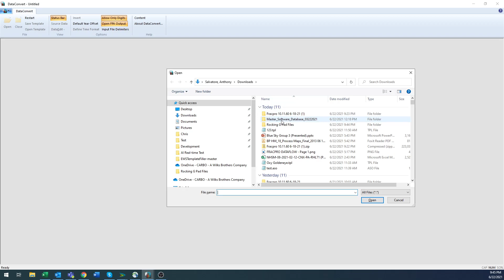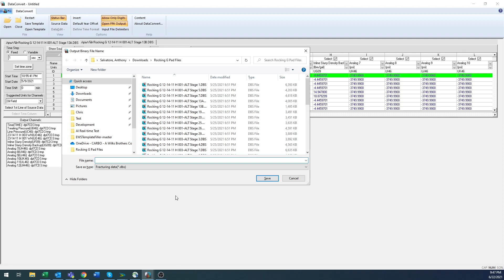Merging DBS Files with DataConvert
This video details the instructions of merging multiple DBS files with DataConvert. DataConvert is a standalone program that comes with FRACPRO.